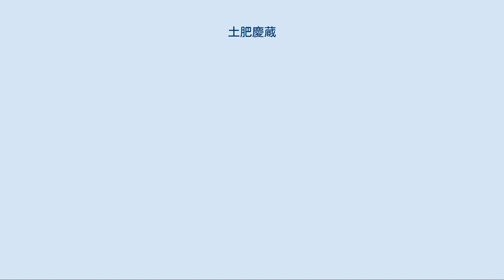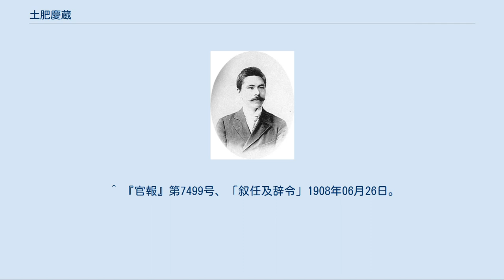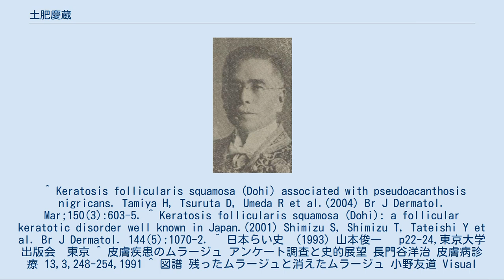土肥慶蔵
土肥慶蔵 土肥 慶蔵（どひ けいぞう、慶応2年6月9日（1866年7月20日） - 昭和6年（1931年）11月6日）は、日本の医学者。
号は鶚軒。
 東京大学皮膚科教授で、実質的に西洋医学に入る皮膚科を日本に導入した。
ドイツ、オーストリア、フランスに留学し、皮膚科と同時に泌尿器科も学んだ。
功績として、日本皮膚科学会を発足させたことやいくつかの病気を発見したこと、ムラージュという蝋細工で皮膚病を表現する方法を導入したことなどが挙げられる。
 孫は東京慈恵会医科大学名誉教授の土肥淳一郎。
 1866年、越前国武生領の医者五世石渡宗伯の次男として、越前府中松原（現 福井県武生市）に生まれた。
1880年、15歳のときに兄・秀實に伴われて上京し、下谷（現 台東区下谷）の進學舎でドイツ語を学んで同年東京外国語学校（現、東京外国語大学）に入学。
1885年には東京大学医学部予科に入学した。
1889年に母方の叔父土肥淳朴の養子となり、土肥姓を名乗った。
 1891年の卒業後、直ちに附属第一医院外科医局に入局し外科医スクリバの助手として働く。
1893年、ドイツへ留学し、はじめは外科学を勉強したが、帝国大学医科大学皮膚病梅毒学の初代教授村田謙太郎が亡くなったために、その後任を求めていた文部省から同省留学生として皮膚科学を学ぶようにと命ぜられた。
そこで、ウィーン大学ではカポジ肉腫で知られるモーリッツ・カポジに皮膚科学を、ランゲに梅毒学を学び、さらにパリ大学でギュイヨンに泌尿器科学を学び、1898年1月に帰国。
 1897年にベルリンで開かれた第1回国際らい会議に高木友枝と共に出席。
1898年2月、皮膚病梅毒学講座を担任、6月には主任教授となり、1926年まで在籍した。
その会頭を務めたほか、日本らい学会を含む多くの学会の指導にあたった。
 1931年、肝臓癌のため東京で亡くなる。
享年65。
戒名は智徳院殿松寿光鶚大居士。
 土肥慶蔵 位階 勲章等 慶蔵は、東大医科大学時代の同級生呉秀三や医史学界の泰斗となった富士川游らの影響を受け、医史学にも興味を持つに至り、のちに著した『世界黴毒史』（1921）は不朽の大作として知られている。
この本は皆見省吾により独訳された。
また、漢詩文にも造詣が深く、鶚軒と号し、多くの作品を残している。
 土肥は第1回国際らい会議（ベルリン）に出席しただけでなく、ハンセン病に関しては、時々彼の意見を発表していた。
1912年には大風子油、クレオソート、ホアンナン、ツベルクリン、ヨード、ナスチン、テトロドトキシンなど、当時の治療法の総説を書いている。
また、その中で明治時代に各種試みたが大風子油が最良であったとも書いている。
 日本に蝋細工、ムラージュの技術を伝えたのは土肥慶蔵である。
彼が留学していたカポシの紹介でヘニングから製法を教わって1898年帰朝した。
彼は伊藤有（いとう ゆう、1864年 - 1934年）に技法を教授し、彼はまた努力して独特の製法を作りだしたという。
この技術は医学教育に大いに役にたったが、戦後カラー写真の普及で廃れた。
 ^ 服部敏良『事典有名人の死亡診断 近代編』（吉川弘文館、2010年）196頁 ^ 『官報』第3158号「叙任及辞令」1923年2月12日。
 ^ Keratosis follicularis squamosa (Dohi) associated with pseudoacanthosis nigricans. Tamiya H, Tsuruta D, Umeda R et al.(2004) Br J Dermatol. Mar;150(3):603-5. ^ Keratosis follicularis squamosa (Dohi): a follicular keratotic disorder well known in Japan.(2001) Shimizu S, Shimizu T, Tateishi Y et al. Br J Dermatol. 144(5):1070-2. ^ 日本らい史　(1993) 山本俊一　 p22-24,東京大学出版会　東京 ^ 皮膚疾患のムラージュ アンケート調査と史的展望 長門谷洋治 皮膚病診療 13,3,24...